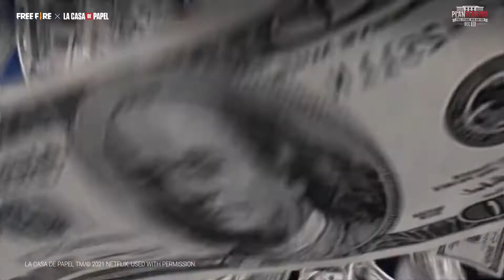Money Heist | Garena Free Fire